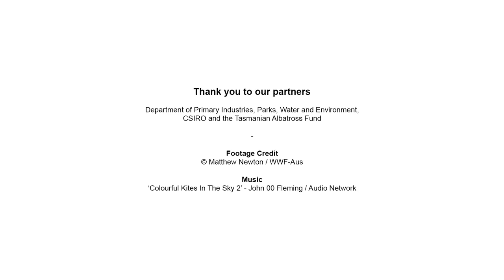An EGGcellent Solution For The Shy Albatross 🥚 | WWF-Australia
Soaring majestically above the oceans between Australia and Africa, the shy albatross appears not to have a care in the world. Breeding only on Australian islands, it can live for up to 40 years and enjoys the partnership of a life-long mate. But the truth is this elegant species - one of Australia’s largest seabirds – is under threat.

WWF-Australia and our partners are helping the shy albatross by introducing artificial nests to Albatross Island to help aid the breeding process.